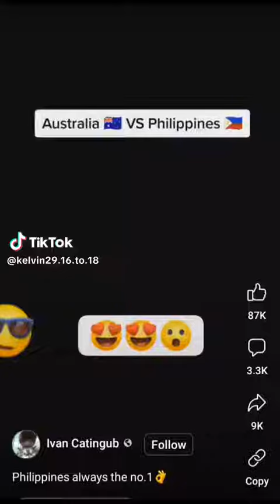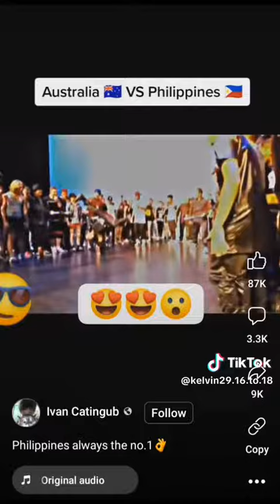🇨🇿 vs 🇦🇺 in Snorts